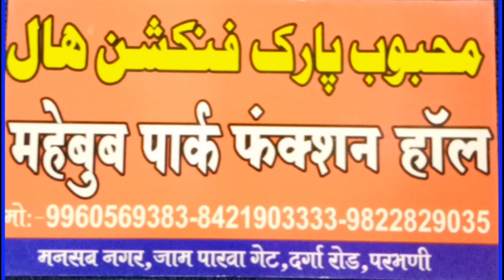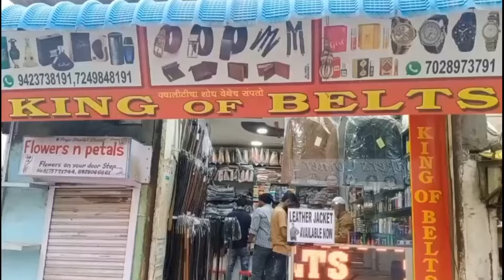SBS ENGLISH SPEAKING की जाणीब से प्रमान पत्र दिये.30/6/2024